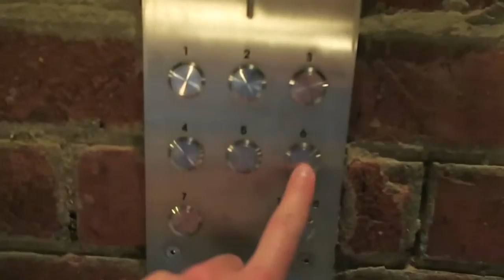The Child & Eagle in Oxford